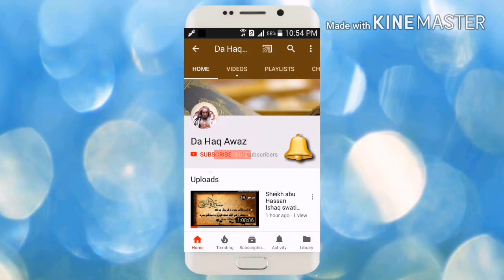Da Janat taraf Ta Safar Dars 7 | د جنت طرف تہ سفر - درس 7 | Sheikh Abu Hassan Ishaq | Da Haq Awaz